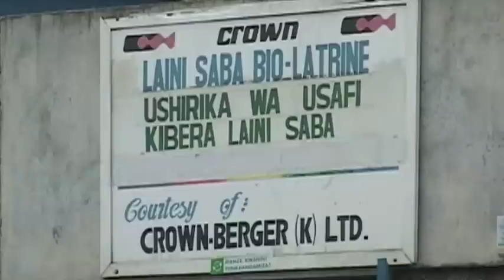Recycling Biowaste in Kenya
Rocketboom Field Correspondent Ruud Elmendorp reports on latrines that convert bio-waste into fuel.  Distributed by Tubemogul.